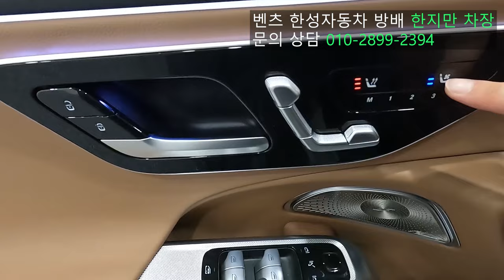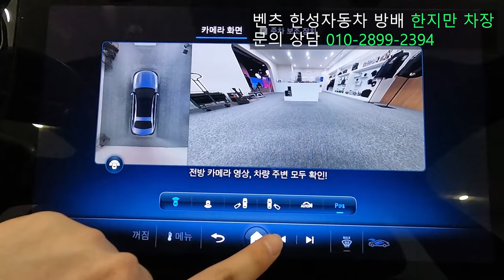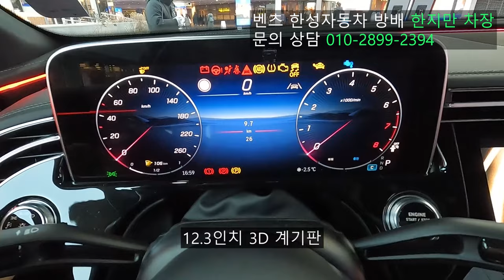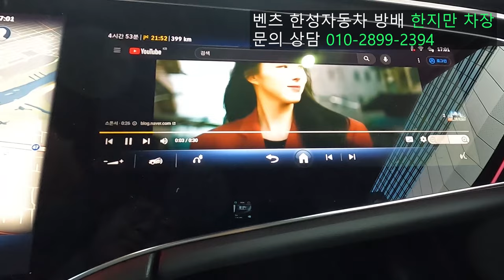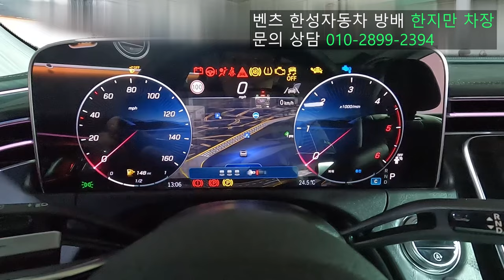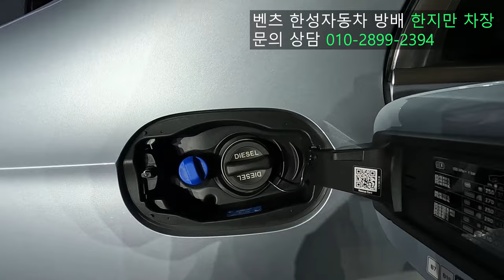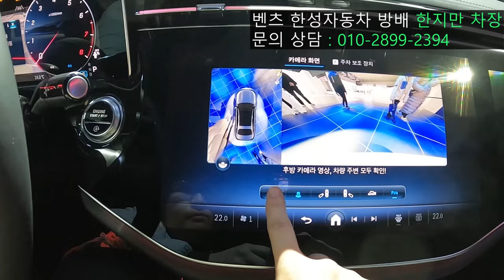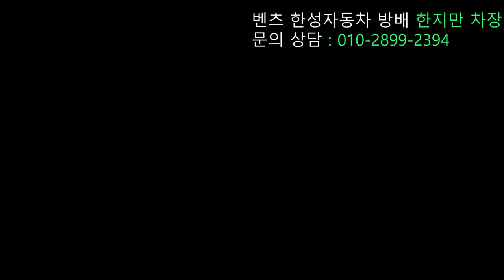2024 메르세데스-벤츠 신형 E클래스 컬러별 리뷰 모음집 2부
오늘 리뷰한 차량은 2024 메르세데스-벤츠 E클래스 입니다.!

오늘 리뷰한 영상은 저희가 그동안 리뷰했던 4K 버전 2024 벤츠 더 뉴 E클래스 리뷰 영상 모음집입니다.

2024 벤츠 더 뉴 E클래스는 2016년 출시이후 최다 판매대수를 기록했던 벤츠 W213 E클래스의 후속 모델로 코드네임은 W214입니다.

W214 더 뉴 E클래스는 인테리어 디자인의 변화가 가장 크고 현재 국내에는 E220d 4매틱 익스클루시브, E300 4매틱 익스클루시브, E300 4매틱 AMG 라인, E450 4매틱 익스클루시브 이렇게 4가지 모델이 출시되었으며 추후에 E200 아방가르드, E350e 4매틱, 고성능 모델인 AMG E53 4매틱+ 하이브리드가 출시될 예정입니다.

오늘의 영상에는 E220d 4매틱 익스클루시브, E300 4매틱 익스클루시브, E300 4매틱 AMG 라인 리뷰 영상들이 있으며 하나씩 설명드리겠습니다.

먼저 E220d 4매틱 익스클루시브는 48V 마일드 하이브리드 시스템이 적용되어 최고 출력도 향상시키고 연료 효율도 더 높였습니다.

그리고 이전 모델과는 다르게 E220d에는 익스클루시브 모델만 출시되었습니다.

[2024 벤츠 E220d 4매틱 익스클루시브 파워트레인 제원]

배기량 : 1,993cc
엔진 : 2.0 디젤 엔진 + 48V 마일드 하이브리드 시스템
최고 출력 : 197마력
최대 토크 : 44.9kgf.m
가속도 : 7.8초
변속기 : 9단 자동변속기

즉 파워와 연료 효율이라는 2마리 토끼를 잡은셈입니다.

그 다음은 2024 벤츠 E300 4매틱 익스클루시브와 AMG 라인에 대해서 설명드리겠습니다.

벤츠 E300 4매틱 익스클루시브와 AMG 라인에도 48V 마일드 하이브리드 시스템이 들어간 2.0 가솔린 엔진이 적용되고 디자인적인 차이와 MBUX 슈퍼스크린의 기본 사양 유무등의 차이점이 있습니다.

MBUX 슈퍼스크린은 E300 4매틱 AMG 라인부터 기본으로 적용되며 E220d 4매틱 익스클루시브, E300 4매틱 익스클루시브는 선택 사양입니다.

그리고 2024 벤츠 E300 4매틱의 파워트레인 제원을 알려드리고 2024 벤츠 E클래스의 차체 제원도 바로 알려드리겠습니다.

[2024 벤츠 E 300 4매틱 익스클루시브/AMG 라인 파워트레인 제원]

엔진 : M274 2.0 가솔린 싱글터보 48V 마일드 하이브리드 엔진
배기량 : 1,999cc
최고출력 : 258마력
최대토크 : 40.8kg.m
변속기 : 9단 자동

E 300도 파워는 충분하다고 볼 수 있습니다.

[2024 벤츠 E 클래스 차체 제원]
전장 : 4,955mm
전폭 : 1,880mm
전고 : 1,475mm
공차중량 : 1,975kg

전장은 좀 더 길어졌으며 트렁크 적재 공간역시 520L로 좀 더 넓어졌습니다.

벤츠 E220d 4매틱 익스클루시브와 벤츠 E300 4매틱 익스클루시브, 벤츠 E300 4매틱 AMG 라인외의 벤츠 모델들에 대해서 문의 사항이 있으시다면 메르세데스-벤츠 한성자동차 방배전시장에 근무하고 계시는 한지만 차장님께 문의해보시면 빠르고 친절한 상담을 받으실 수 있습니다!

[메르세데스-벤츠 한성자동차 방배전시장 한지만 차장님]

더 자세한 내용은 영상을 보시면 확인해볼 수 있습니다.

00:00 폴라 화이트
10:43 벨벳 브라운
21:36 하이테크 실버
32:18 오팔라이트 화이트 브라이트

촬영장비 : Gopro Hero 10 Black, Rode mic
썸네일 : Samsung NX2000